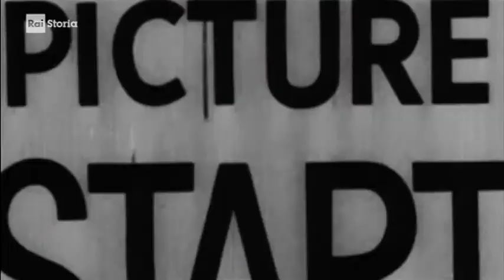§.1/b+ fascismo & Mondiali di calcio ** GIUGNO 1938 a Parigi ** Passato e Presente